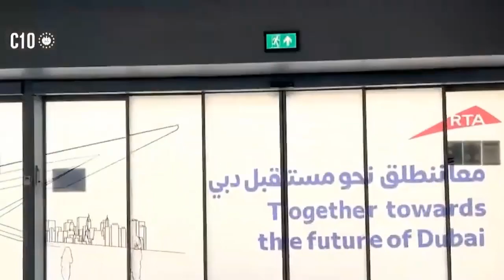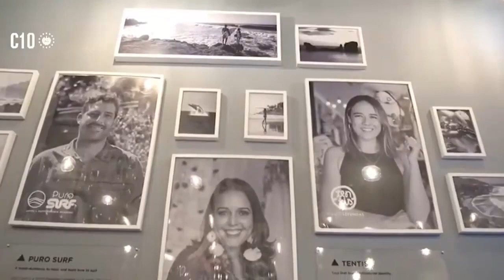No se lo esperarón Gabriela de Bukele impresiono a cada nación en la expo dubai con esto.